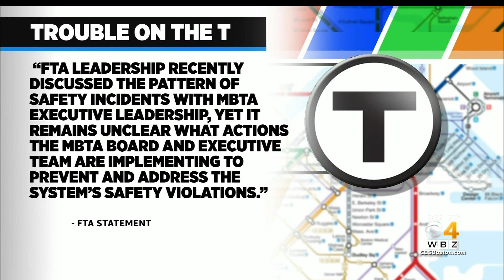FTA "extremely concerned" with MBTA's safety issues